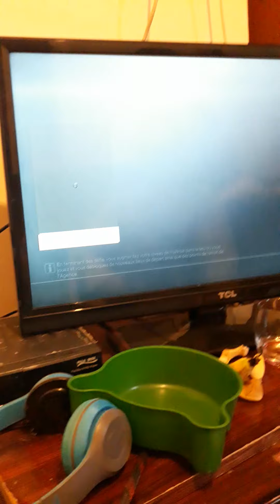الجزء الرابع من لعبة القاتل المأجور